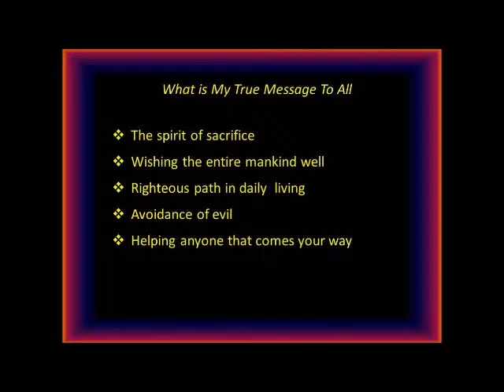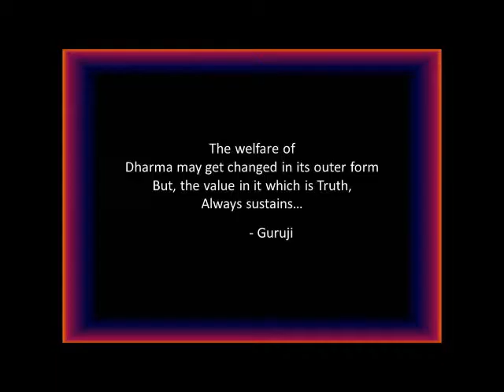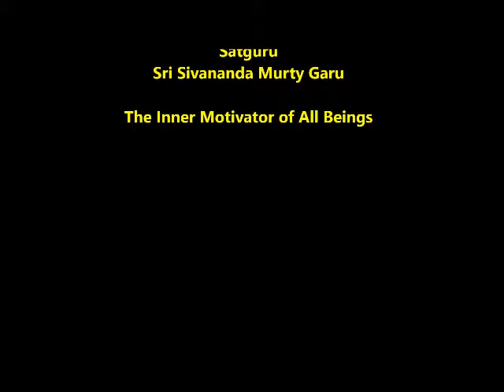SatGuru on Dharma, Bheemili Temple Discourses Part 41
Description:
No sound can be more living than of Guruji’s.  For, his words always indicate wisdom, beauty and the power and compassion of Easwara on humanity and His creation.
One may have noticed in the past, when you heard Guruji saying something only once, and the word has always remained with you a beautiful feeling, remaining always as soothing, heeling uplifting, appealing, inspiring and at the same time most intoxicating!  One need not have to see him, just his voice will tell; it has its echo in the cosmos… no word of his spoken word will ever be lost – It remains in every part of this land be it Bheemili or Gurudham and it vibrates according to the spirit put in to it.
His voice and sound is not without hope, because it is there and it needs a little touch.  Understand that His voice is like a candle which has gone out physically and once you strike a match you can light it again, for it remains a candle with a bright flame just the same.  His voice is the light and if it does not shine, it only means that it has not been cultivated; one must cultivate it again and it will shine once more.
Guruji wants to say something, but now he cannot say it because his mind at this point is non-functional and his voice does not cooperate.  It is for us to recognize this truth and continue to hear his audibles and the visibles available to us through YouTube!